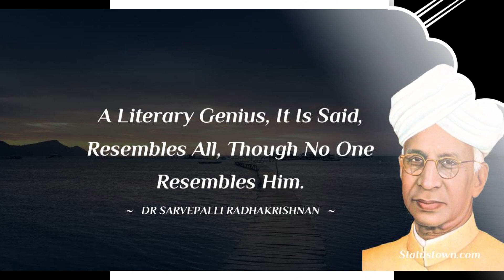teacher's day|speech on teacher's day|sarvpalli Radhakrishnan|happy teacher's day| शिक्षक दिवस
Hi Everyone,
Welcome back on our channel @Adochamp2023.
Today video we will learn about teacher's day|
In this channel we are commited to make videos for kids learning
like,Alphabets,Counting numbers, Fruit names, Vegetables names, kids stories, kids rhymes in a funny and learning ways.
we use images and natural videos so that kids may grasp the things easily and for forever.
So thank you very much for your love and support.